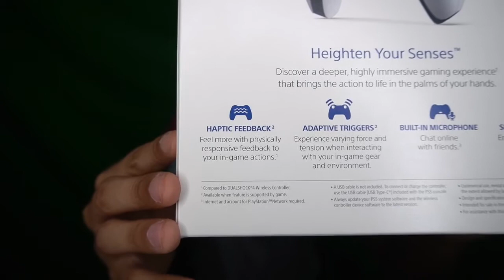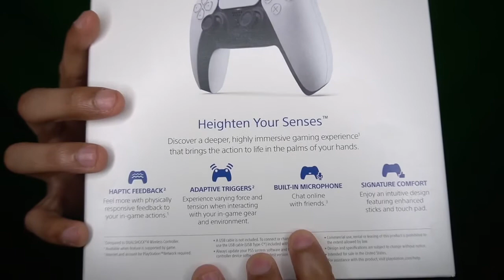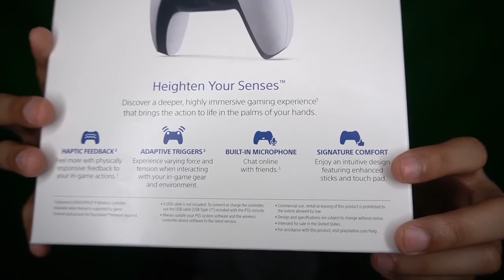DGTV REVIEWS PS5 Controller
DeafGamersTV gives his first impression on the DualSense PS5 controller. Thank you to Sony and Playstation for providing the controller for the review.